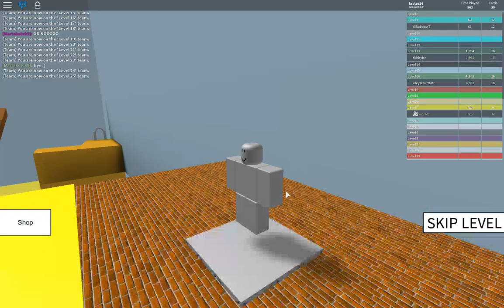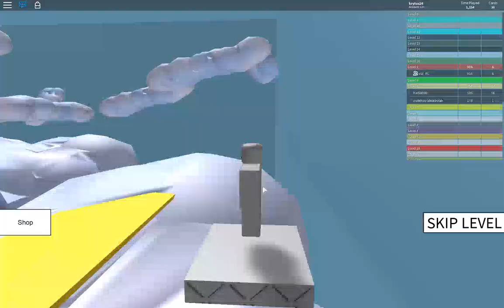Ale bieganie By Roblox Speed Run 4 /z Vizi_PL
To cichy odcinek a kolega nie wie o tym.